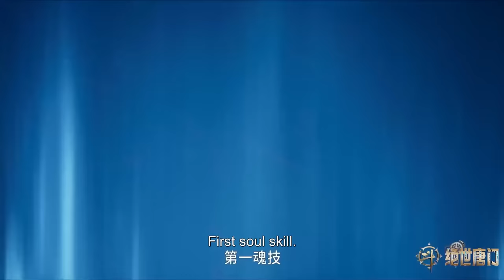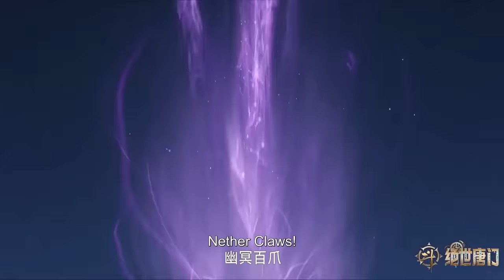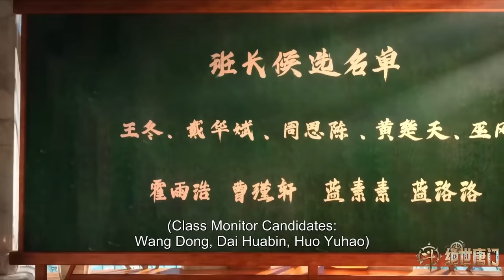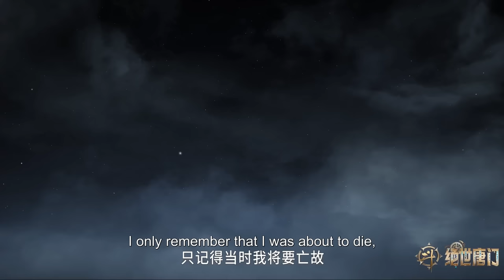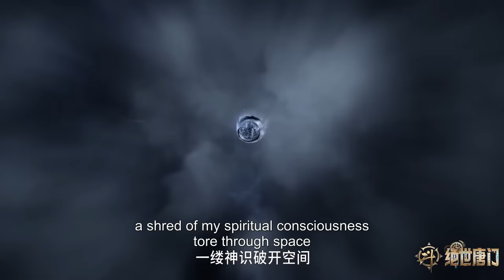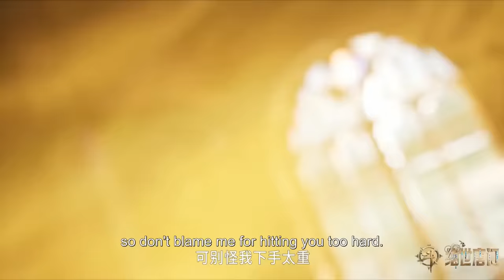☄️ 戴华斌颤抖！戴华斌疯狂挑衅鄙视霍雨浩，却在霍雨浩大发神威后被吓成站不稳的复读机！ |斗罗大陆2绝世唐门 Soul Land 2: The Peerless Tang Clan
感谢关注！
视频节选自《绝世唐门》，完整剧集请看@TencentVideoAnimation
【斗罗大陆2：绝世唐门 Soul Land 2: The Peerless Tang Clan】